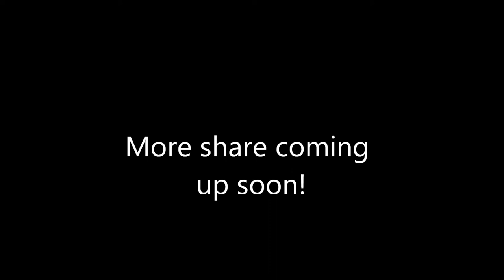Sonny Angel Animal Series Version 3 Cute Mini Figures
Hippo is missing while taking these picture, however, the rest is present!
Owl, Alpaca, American Short Hair, Buffalo, Chameleon, Duckbill, French Bull Dog,
Gorilla, Lop Ear Rabbit